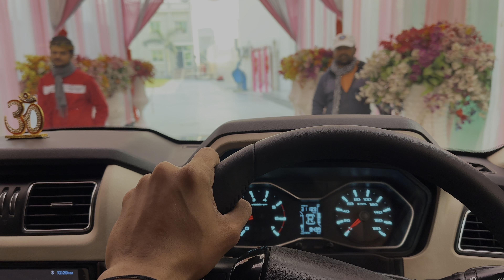Scorpio ki deal final 💸🤝(back workout🔥)